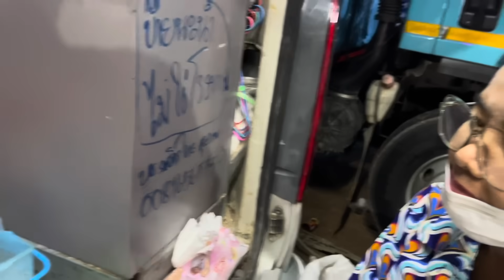ถ้าไม่รักอุ๋งอิ๋ง ไม่ทำถึงขนาดนี้ บุกหลังเวที มาเลย